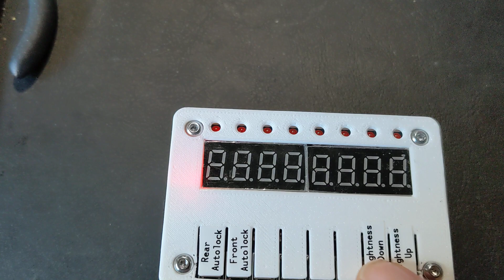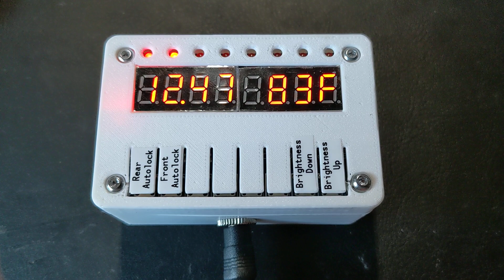ESPHome Project using a TM1638 and Home Assistant